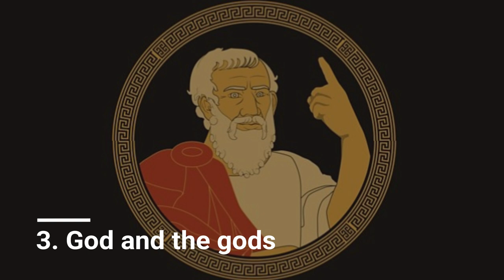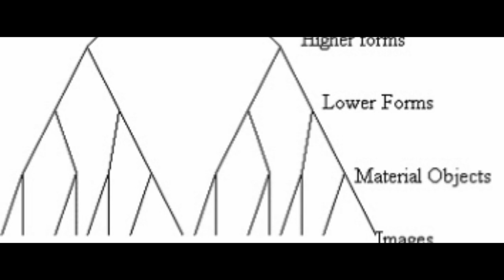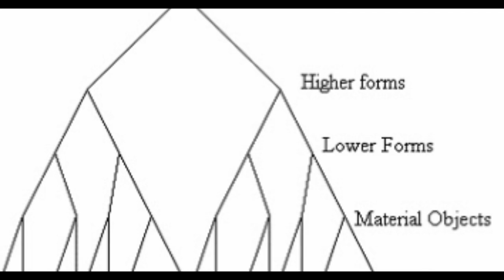Plato on God (A History of Western Thought 12)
This video is part of our series A History of Western Thought which covers the development of philosophy in the West, starting with the pre-Socratics. This video discusses Plato and his perspective on God.